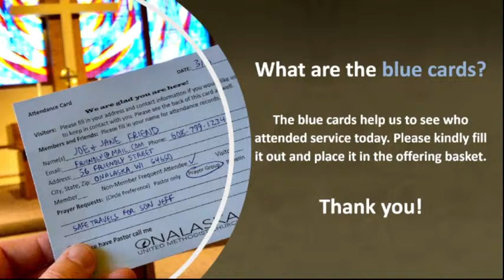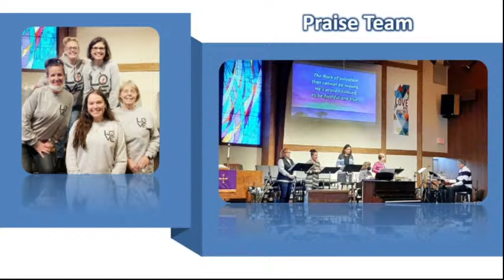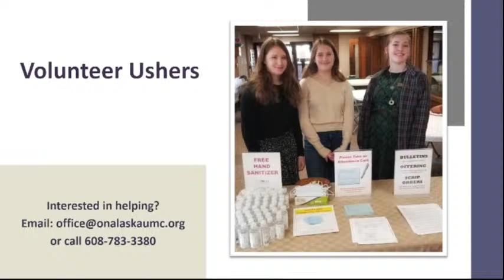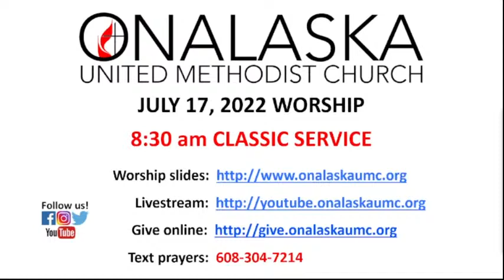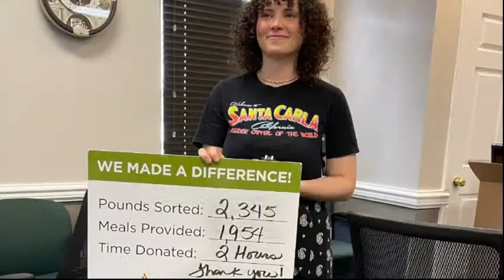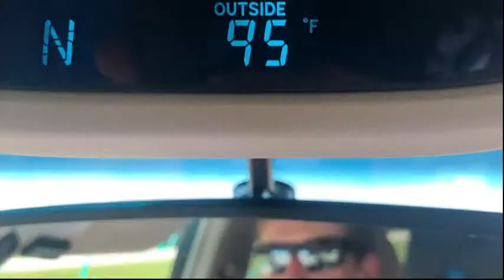Classic Worship 2022.07.17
For Sunday, July 17, Pastor Krysta Deede talks about the practice of neighboring and how it creates incredible opportunities for us as followers of Jesus to connect our story to the stories of our neighbors and to God's story.

Sandy Koster, Cory Groves, and the Chancel Choir will lead and offer special music for the classic 8:30 service. Zoe de Boer and the Praise Team will lead music for the second service. Kid’s Message is led by Jessica Gobel and the God Moment will be led by the Youth Mission Tip